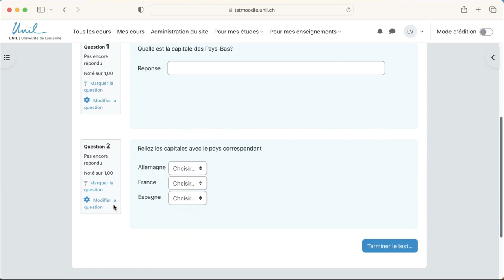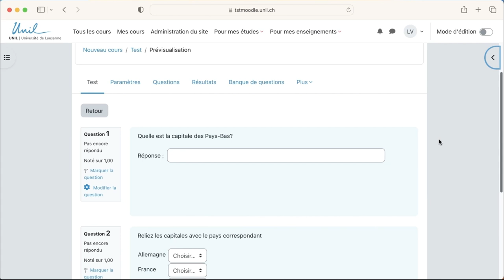Moodle 4 : Prévisualiser un test du point de vue de l'étudiant·e